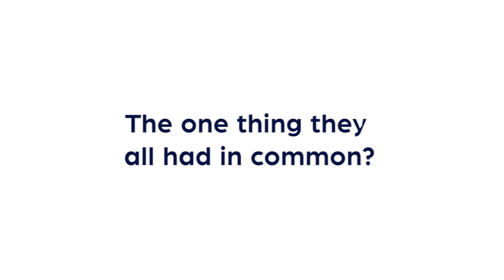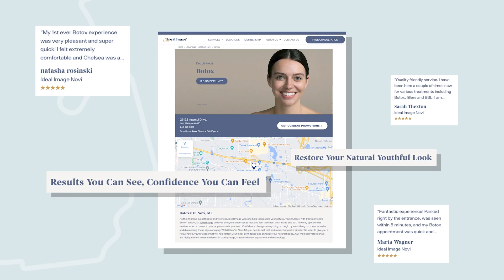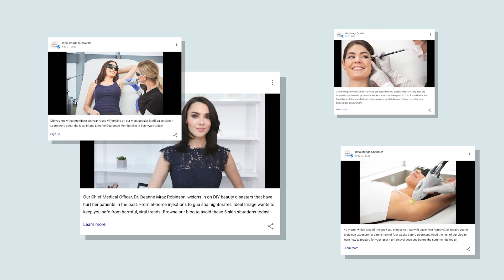Ideal Image Uses Multi-Location SEO To Support Local Branches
Ideal Images has 170 branches around the country all within unique locations that had one big thing in common, appointment slots to fill. With cost-per-click prices rising, uneven performance across the locations, and local competition Ideal Image turned to Acadia.

The solution multi-location marketing. Watch the video to learn how Acadia helped Ideal Image increase their leads in local searches by 30% in 9 months.